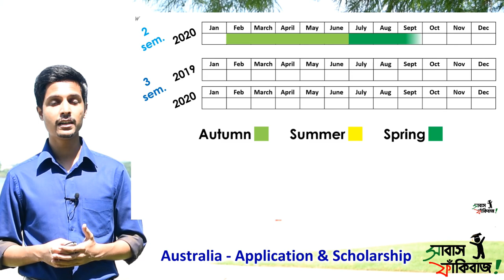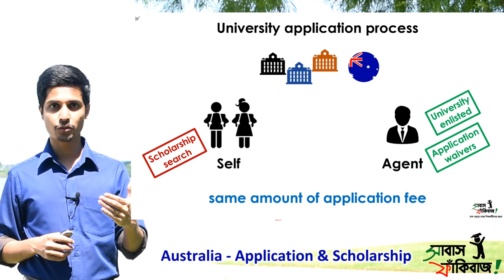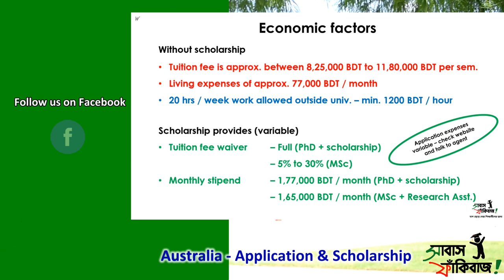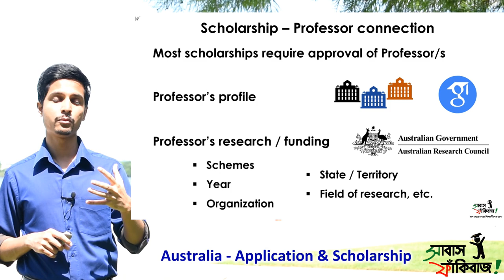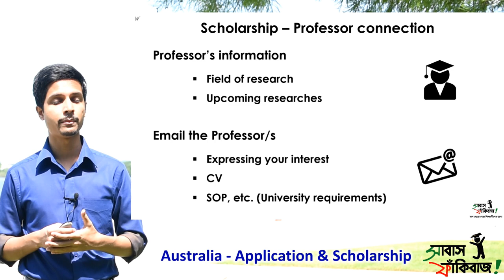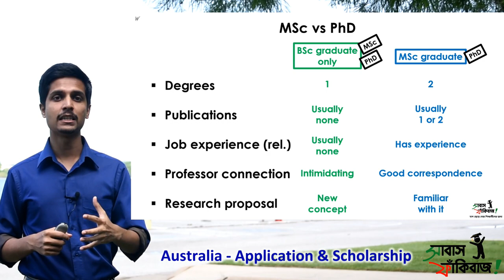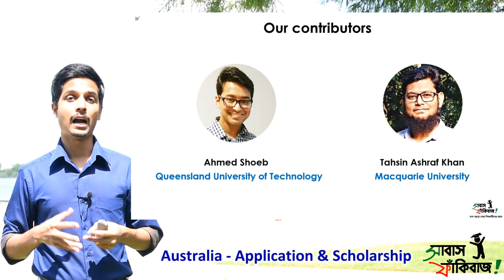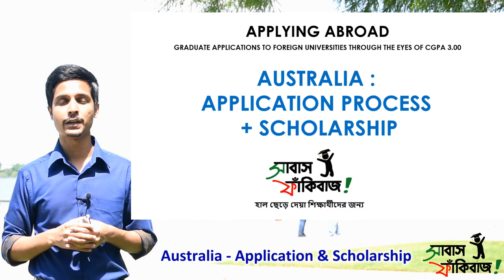Australia – Application and Scholarship – for Bangladeshi students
Learn about details of obtaining MSc / PhD admission and scholarships in Australia in our 8 – min video. Also, there’s a Marvel Cinematic Universe (MCU) micro-tribute at the end of the video!

We acknowledge the necessity of imagination and passion along with education. Thank you MCU for providing us with perfect childhood memories!

Abartan Courses
বিদেশে ফান্ডিং অথবা স্কলারশিপ সহ পড়তে যাবার জন্য আপনার প্রোফাইল ১০০% মজবুত করতে আবর্তন-এর ক্লাস এ যোগ দিন! We have courses on –
CV-writing (with LinkedIn and LOR)
SOP-writing
Emailing and University selection
Interview with Professors
GRE and IELTS / TOEFL guidelines

অধ্যয়ণরত ছাত্র-ছাত্রীদের (1st year to 4th year) ভবিষ্যতের জন্য তৈরী করতে আমাদের সবচেয়ে জনপ্রিয় কোর্স –
Thesis selection and Research writing
(a certified course by international researchers!)

ক্লাস গুলো সর্বদা বিদেশে অধ্যয়ণরত, সফলভাবে funded ছাত্রছাত্রীদের দ্বারাই পরিচালিত! ক্লাস গুলোর গুগল ফর্ম লিংক (course prices are provided in the form) -

We also create Personal Websites – for you - in a very short time! Fill out the form above!

ETS GRE registration
Want to sign up for your GRE exam at nearly the basic ETS registration fee? Fill up the form below! Our dedicated GRE team will contact you shortly regarding details! -

Join Team সাবাস ফাঁকিবাজ™ LLC!
দারুন দারুন skills নিয়ে বসে আছেন? Convert your skills to work experience - বাসা থেকেই! সাবাস ফাঁকিবাজ™ LLC is a trademarked multinational non-profit organization, dedicated to uplifting the standard of graduate education of Bangladeshi students. Work with us for official work experience with a US registered company! We are always recruiting!

সাবাস ফাঁকিবাজ™ - হাল ছেড়ে দেয়া শিক্ষার্থীদের জন্য